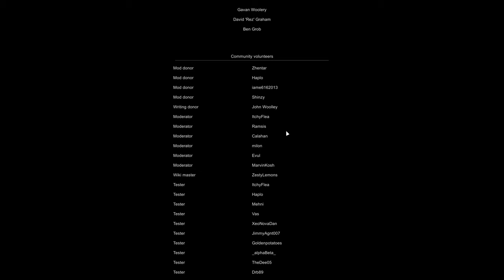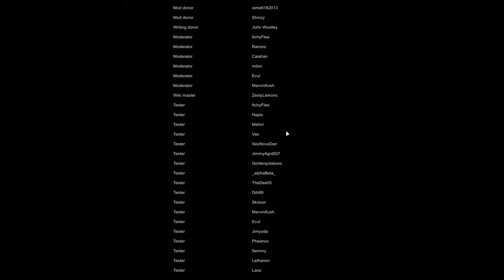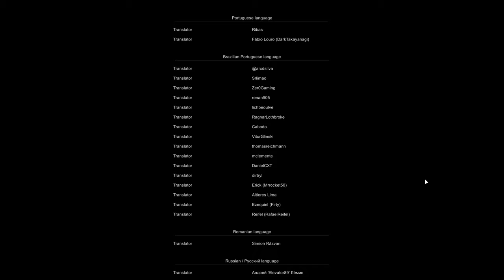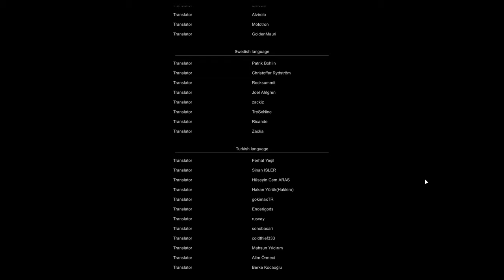Rimworld - Successful Space Flight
First time successfully launching a colony into space, Tundra biome.  I had it set to Peaceful Mode for the first part, until things were stable enough to take on raiders.